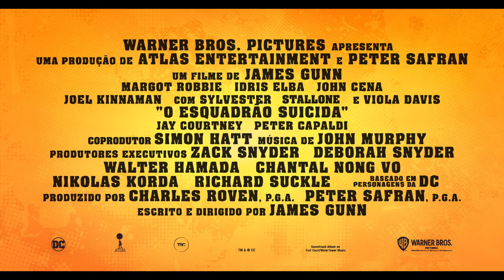O Esquadrão Suicida - Dentro da ação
O diretor James Gunn e os atores Idris Elba, Margot Robbie e John Cena falam a sua visão sobre o novo filme e seus personagens. O novo OEsquadrãoSuicida está HOJE nos cinemas.